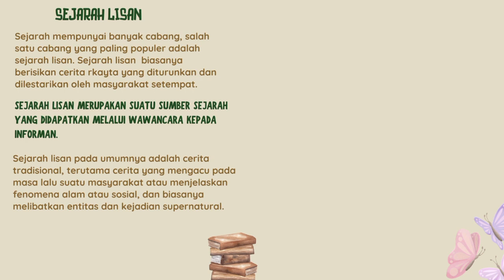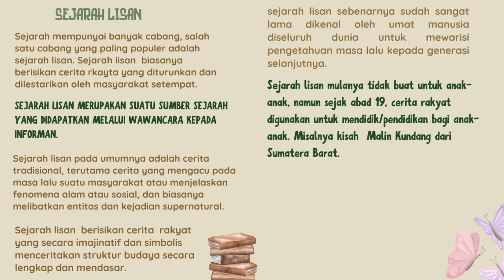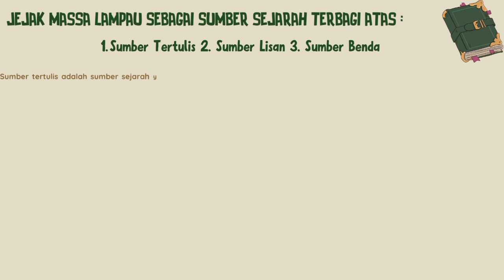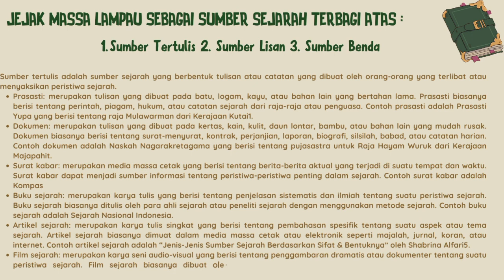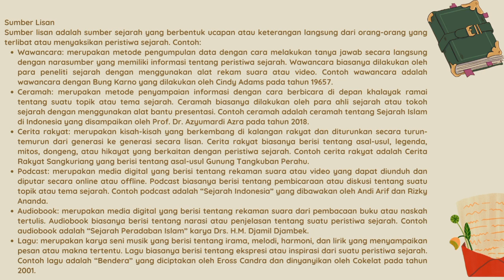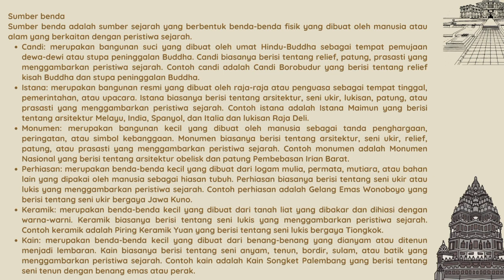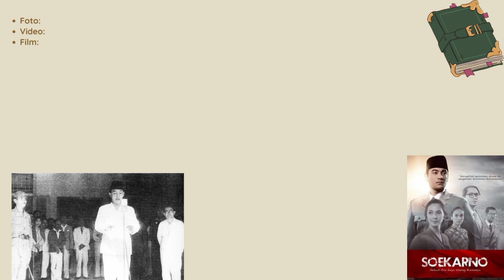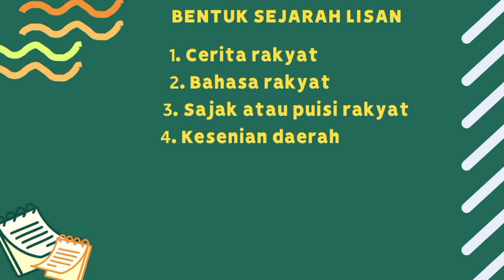SEJARAH LISAN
Materi kelas 7 Kurikulum Merdeka